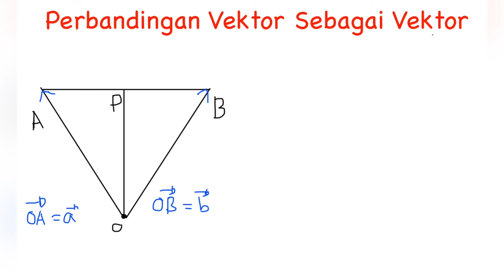Perbandingan Vektor Dilihat Sebagai Vektor - Bab Vektor Part 9.2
Dapatkan pelatihan/workshop PEMBUATAN VIDEO PEMBELAJARAN, PROMOSI, MOTIVASI dan Pelatihan Lainnya dari kami untuk instansi/lembaga Anda. Segera hubungi kami.

Pembuatan konten :
- Alat :
- Aplikasi Editing :
- Picture :

Hello gaes Yuk join ke grup berikut : 😁

Segala informasi yang kami sampaikan di video ini diterbitkan hanya untuk tujuan edukasi dan informasi secara umum. Semua isi dari video ini adalah hasil pengelola video ini sendiri. Adapun jika ada materi di dalam video ini yang mungkin ada unsur duplikasi baik berupa teks, gambar, audio, maupun video.

Jika Anda pemilik sah konten yang ada di video ini, silakan hubungi kami, agar kami memberikan kredit yang sesuai.

Segala tindakan yang muncul setelah Anda menonton video ini, di luar tanggungjawab kami.

Salam Hormat
Mr.LAM